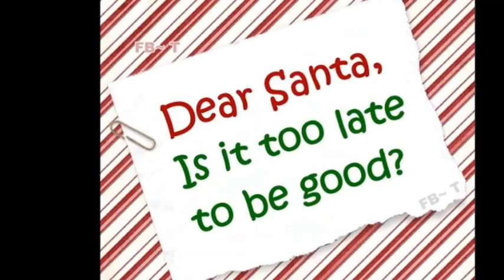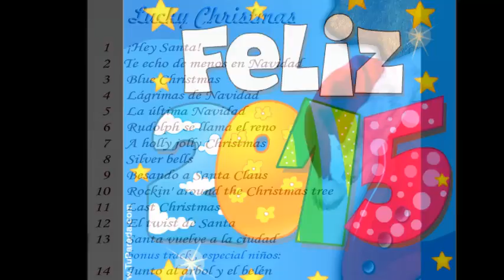Tennessee - LUCKY CHRISTMAS (Medley)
El grupo TENNESSEE publica un nuevo álbum: LUCKY CHRISTMAS. su tercer CD dedicado a la NAVIDAD. Este Medley y este foto-montaje, hechos por un servidor, darán una idea de lo EXCELENTE que es este disco. A la venta en su web: Tennessee.es y en sus conciertos. ¡NO TE LO PIERDAS! Feliz Navidu-duá 2014/2015.

Orden en este MEDLEY :

-JUNTO AL ÁRBOL Y EL BELÉN (En Navidad)
-LA ÚLTIMA NAVIDAD (A Christmas Long Ago (Jingle Jingle))
-EL TWIST DE SANTA (Santa Won't Be Blue This Christmas)
-TE ECHO DE MENOS EN NAVIDAD (I Miss Your Presence At Christmas)
-LÁGRIMAS DE NAVIDAD (Christmas Tears Will Fall)
-SILVER BELLS
-BLUE CHRISTMAS [en inglés]
-ROCKIN' AROUND THE CHRISTMAS TREE [en inglés]
-SANTA VUELVE A LA CIUDAD (Santa Claus Is Coming To Town)
-BESANDO A SANTA CLAUS (I Saw Mommy Kissing Santa Claus)
-RUDOLPH SE LLAMA EL RENO (Rudolph The Red-Nosed Reindeer)
-A HOLLY JOLLY CHRISTMAS
-LAST CHRISTMAS
-¡HEY SANTA!
-“Felicitación de Tennessee" (Have Yourself A Merry Little Christmas) [a cappella]